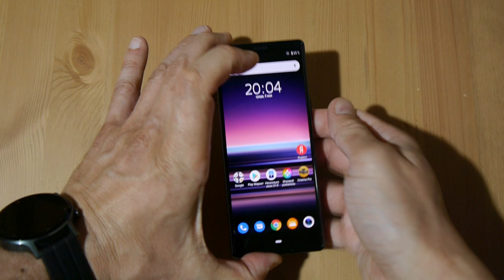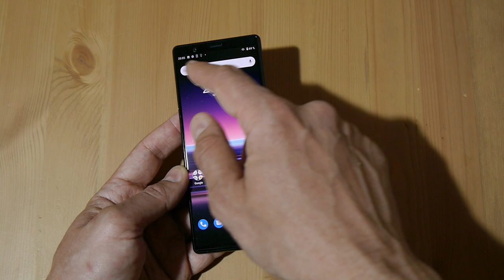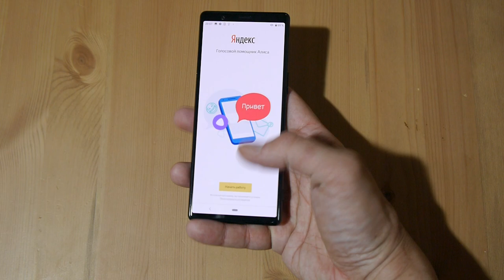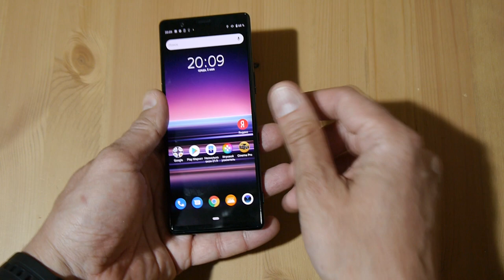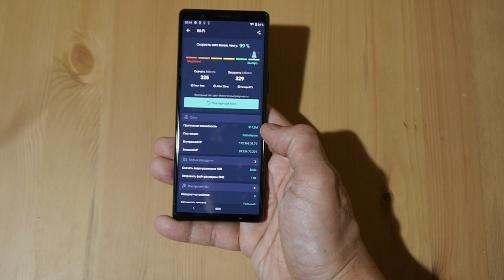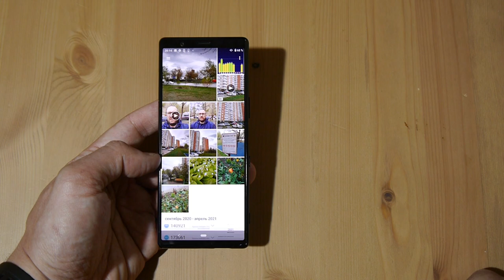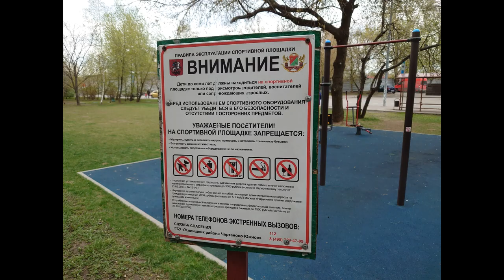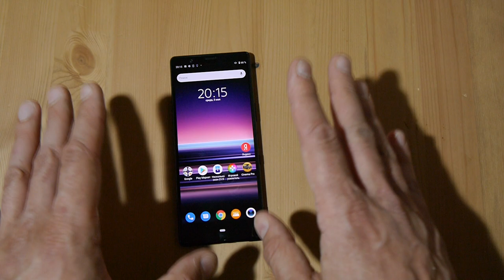Sony Xperia 5 обзор очень редкого флагмана